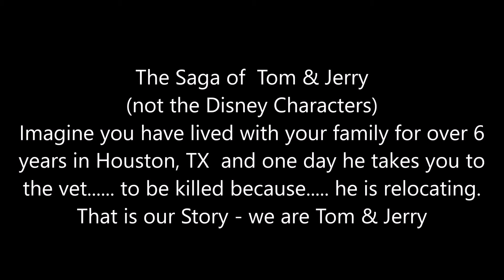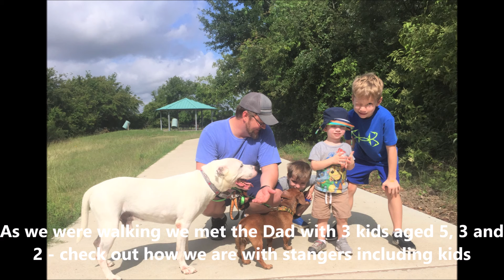Tom & Jerry Film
Tom & Jerry were brought to a vet in Houston to be killed as the owner was moving to NJ.
They are a sweet bonded pair that are HW-ve, neutered, upto date on shots and perfect for any home
They are looking for a home anywhere int he US or Canada.